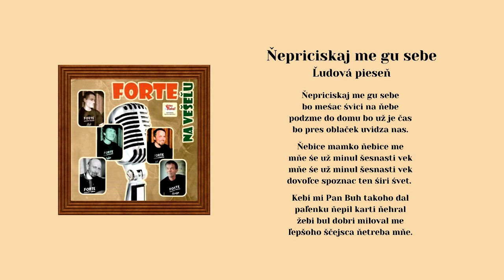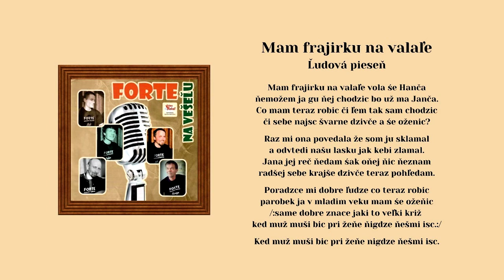FORTE, Nepriciskaj me gu sebe, A na hure chtoška, Mam frajirku, ľudové, Videorohaľ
Kúpiť na USB album FORTE - Na vešeľu:
00:00 Nepriciskaj me gu sebe
01:18 A na hure chtoška štreľil -
02:11 Mam frajirku na valaľe

Hudobná skupina FORTE z okolia Bardejova pod vedením Martina Chovanca nahrala a vydala
v hudobnom štúdiu a vydavateľstve Videorohaľ svoj prvý album. Šarišské ľudové piesne zahrali
v súčasnej úprave na živo.